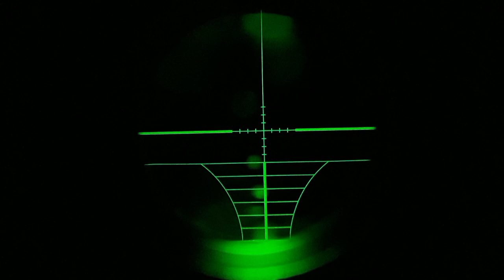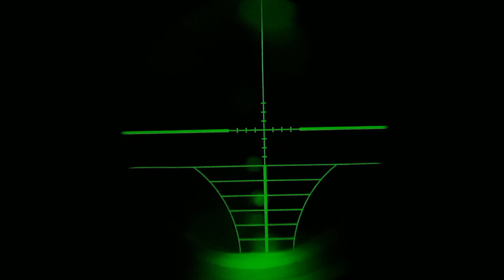CAÇADA DE JURITI a noite com Dione 4g💥 chumbinho Rifle!✅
juriti!